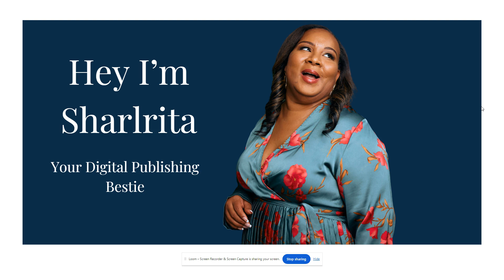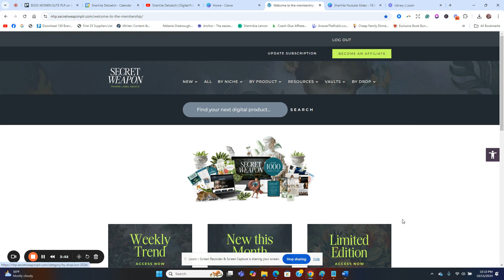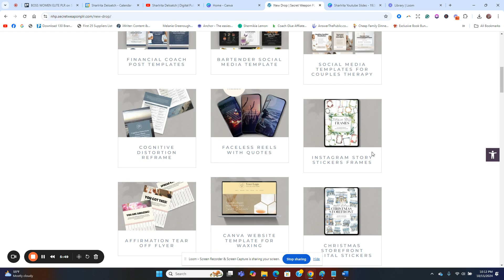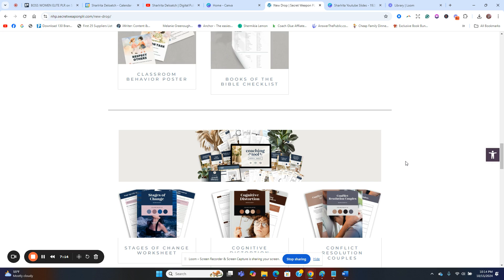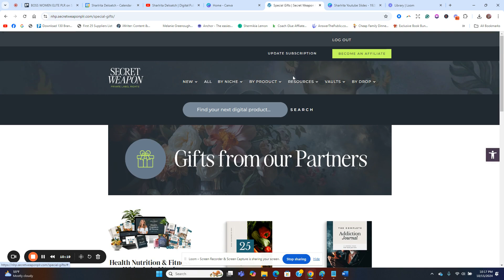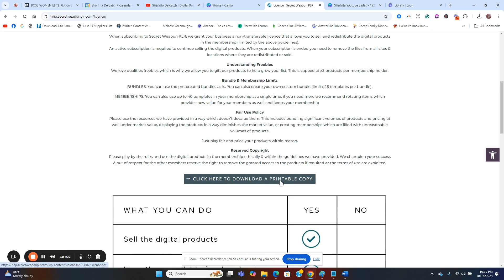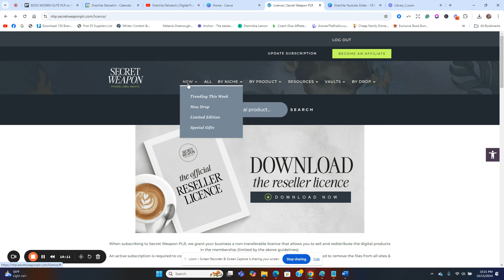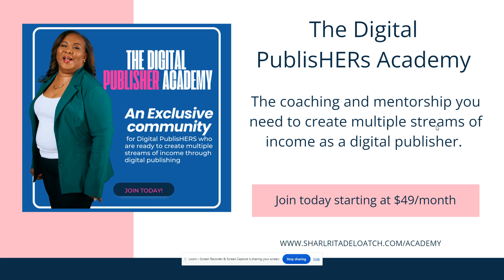Inside the Secret Weapon PLR: October 2024 Drop | New PLR Content for Digital Publishers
Discover the latest drop of the Secret Weapon PLR for October 2024! In this video, I’m giving you an exclusive look at the new PLR content that’s perfect for digital publishers, bloggers, and entrepreneurs looking to grow their businesses. Learn how you can use this fresh content to create valuable products, boost your online presence, and generate passive income. Don’t miss out on these must-have resources for your digital publishing business!

00:00 Introduction to Secret Weapon PLR
03:53 Trending Products Overview
06:14 New Digital Products Showcase
10:11 Special Gifts and Partner Downloads, Closing Remarks and Subscription Information

🌐 Don't want to pay monthly?

🛎Make sure to enable ALL push notifications to catch the videos I’ll be dropping a video at three times a week.

Let's work together to create passive income from your skills!

So glad to have you!
Sharlrita Deloatch